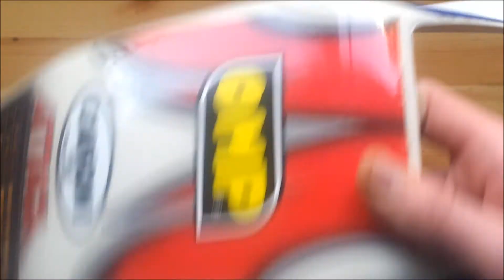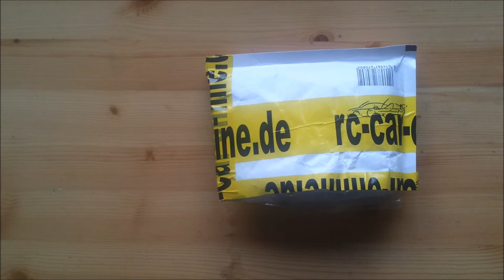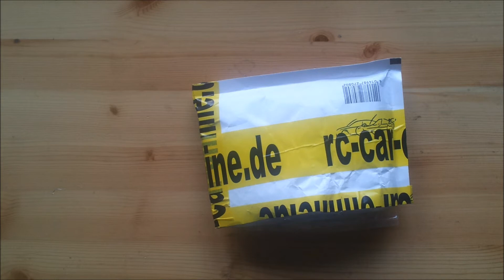Unboxing Carson Attack Karosserie + Spoiler|Blauer Spritschlauch|Deutsch|FULL HD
Endlich ist er so wie er mal vor 5 Jahren aussah als ich ihn bekommen hatte! Hammer!! :)